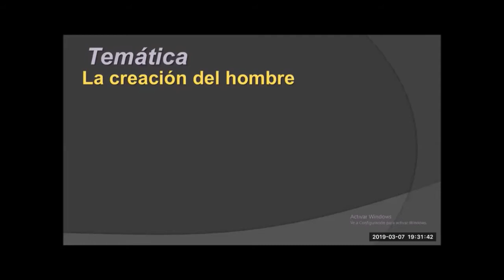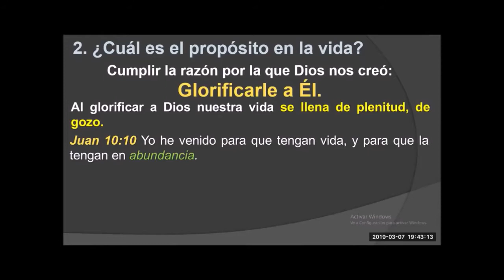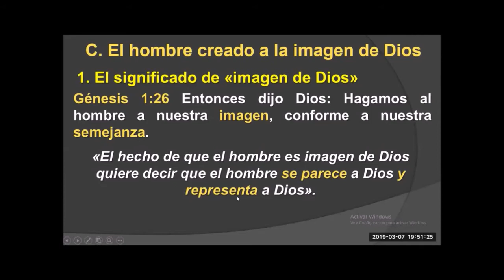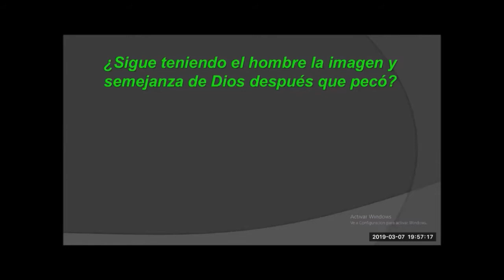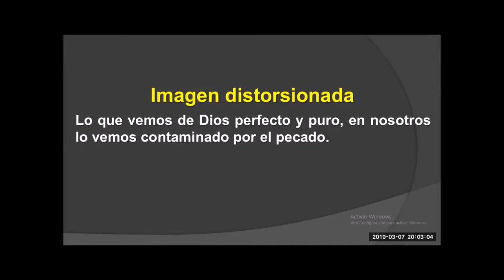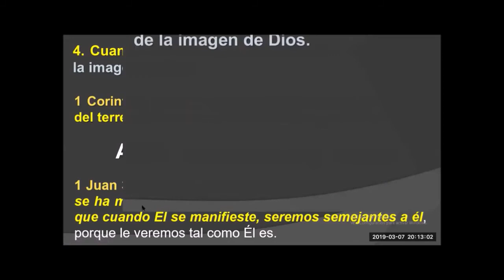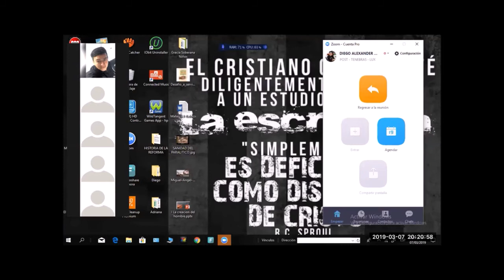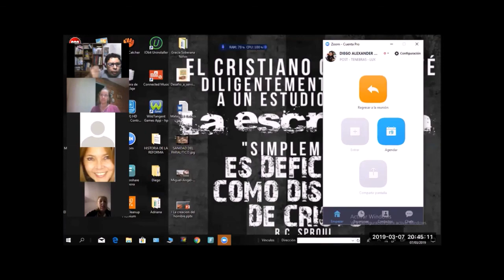(Clase 1) HECHOS A LA IMAGÉN DE DIOS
¿Por qué nos creó Dios?
¿Cómo nos hizo a su propia semejanza?
¿Cómo podemos agradarle en nuestra vida diaria?